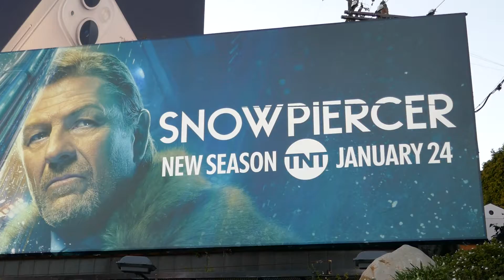Snowpiercer Billboard Sunset Blvd Los Angeles California USA January 1, 2022 Sean Bean